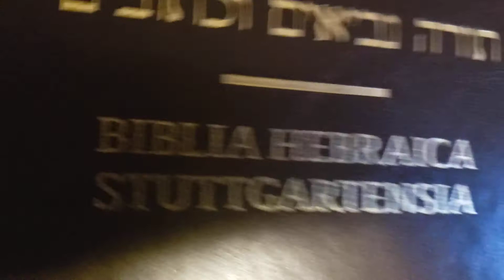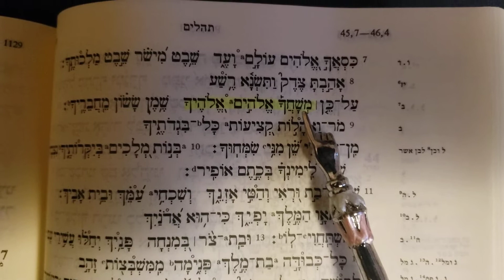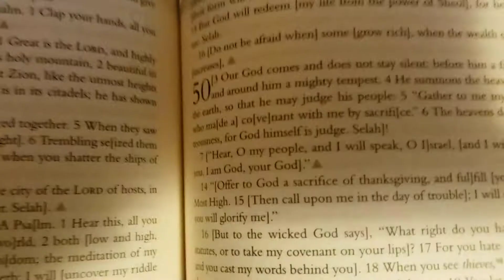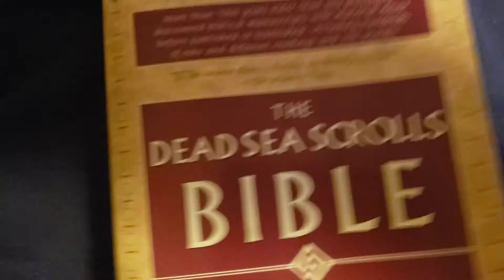Psalm 45 says the Messiah is GOD!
Psalm 45:7 in our English Bibles says "Therefore, God, Your God has Anointed you" but what does this mean in Hebrew? Join me as we explore the Jewish Roots of Our Christian Faith and explore the Divine Messiah in the Old Testament.

Help me spread the Word of God by the Power of the Almighty Holy Spirit, here is some other platforms I have been posting on;

Thank You All and YaH bless!